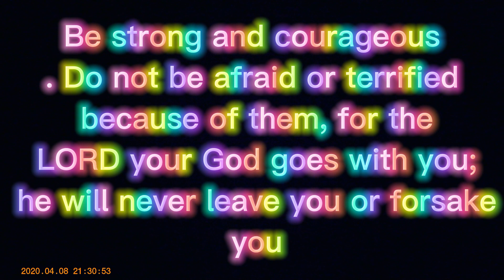Always Remember This scripture